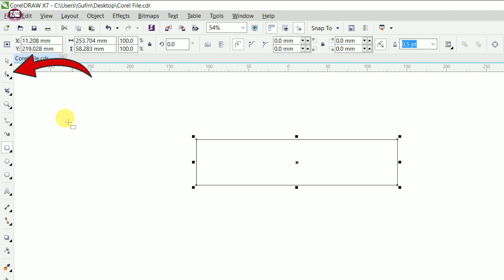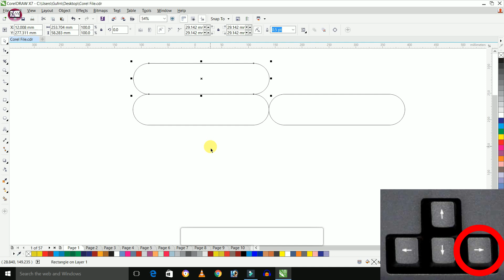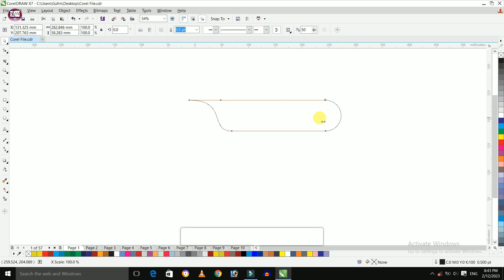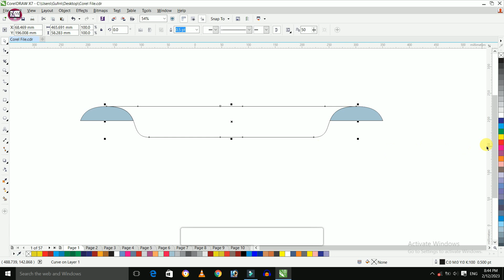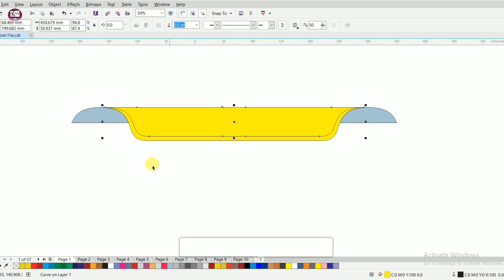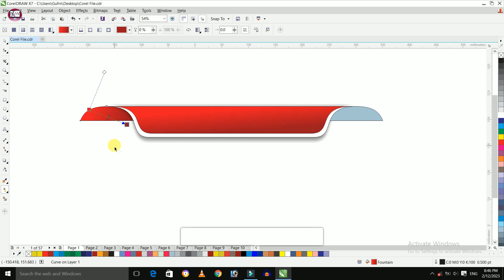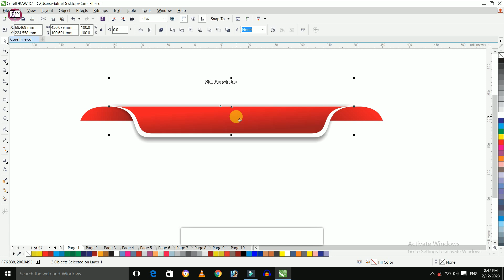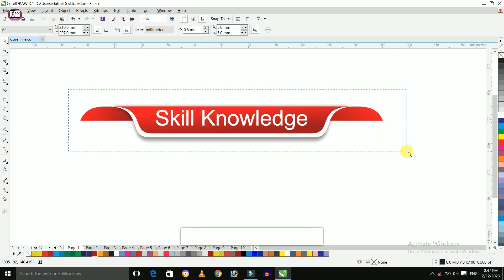Corel Draw पर Ribbon डिज़ाइन कैसे करें? | White Outline वाला Ribbon कैसे बनाएं?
About this video: Friends, is video me maine aapko Corel Draw per ribbon design karna bataya hai, Umeed hai ki ye video aapko zaroor pasand ayegi...

Thanks!